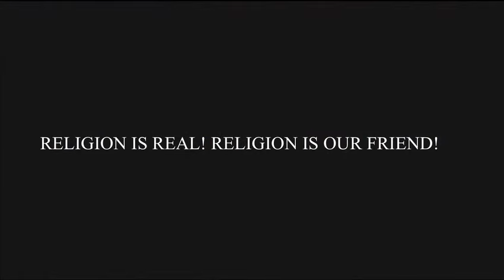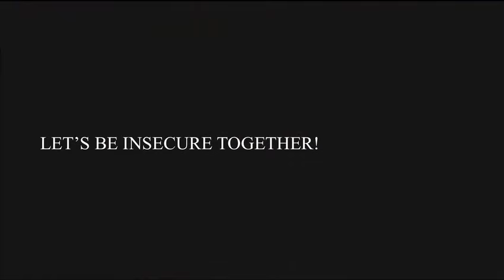Sarah Silverman: A new perspective on the number 3000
Comedian Sarah Silverman's much talked about performance.